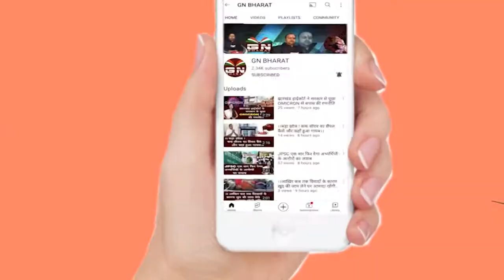Lohardaga || बांकी नदी में बने दह में डूबने से ड्राइवर की मौत